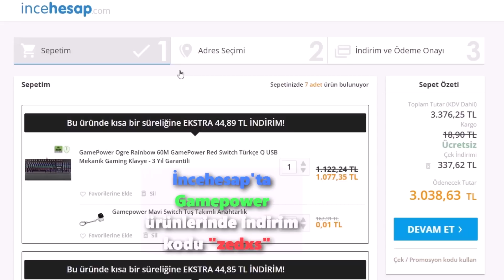ALLAHIN CEZALARINA 1V9 ATIYORUM ??! | Zedxsmurf